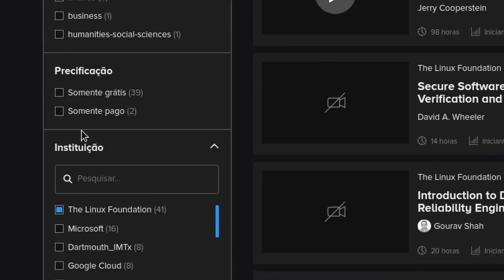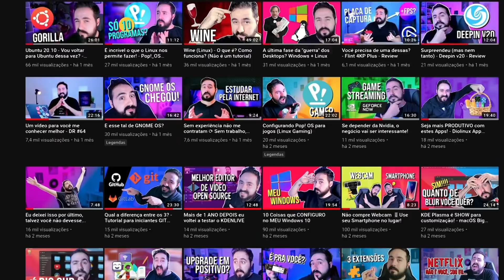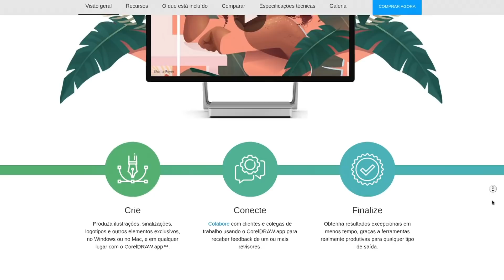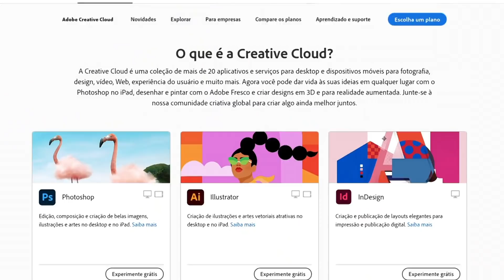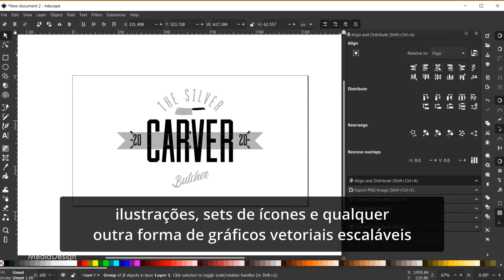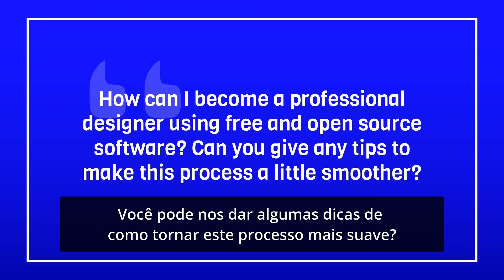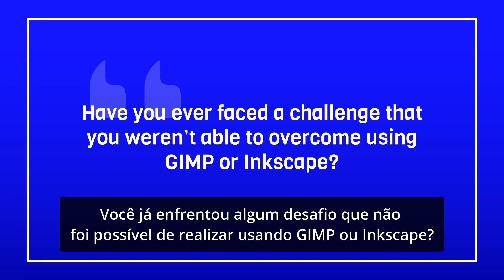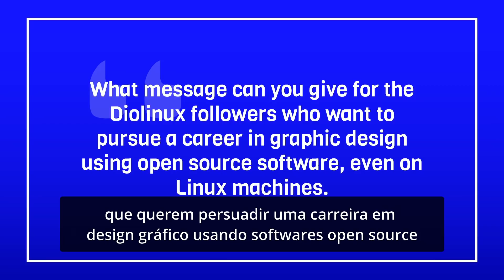É possível viver sem Adobe? - O que os especialistas falam? - Design Open Source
É possível ser um designer profissional sem utilizar as suite da Adobe? Hoje os profissionais da área @AmareloCriativo e @DaviesMediaDesign contam as suas experiências em relação ao mercado e ao software. Será que o GIMP pode substituir o Photoshop? Será que o Inkscape pode substituir o Adobe Illustrator?